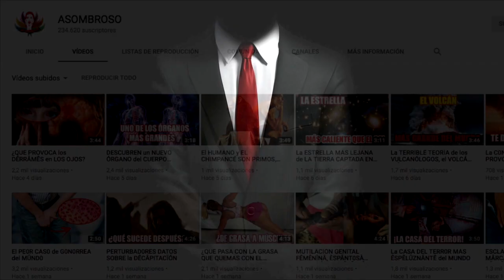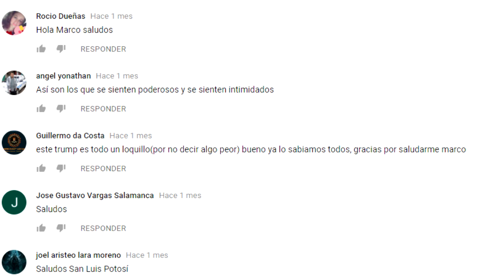CASAS FLOTANTES SÚPER ECOLÓGICAS y SÚPER FABULOSAS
3.- SIGUENO EN NUESTROS FACEBOOK